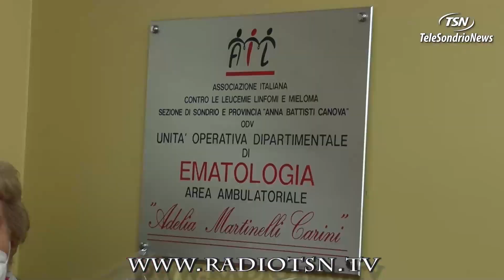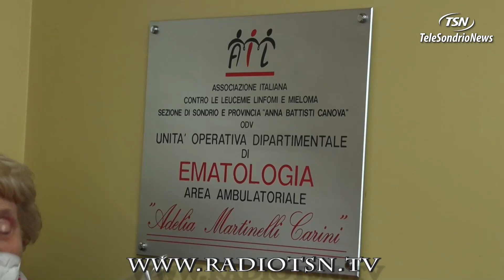AIL, 30 anni e il sogno che si avvera. In Ematologia